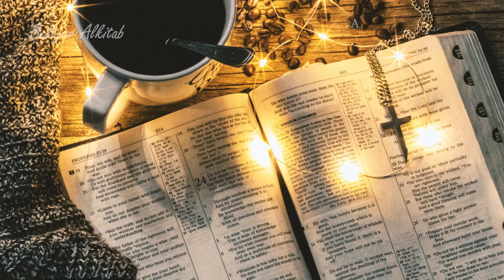PURWANING DUMADI 14:1-24 I Audio Alkitab Bahasa Jawa Versi 1981